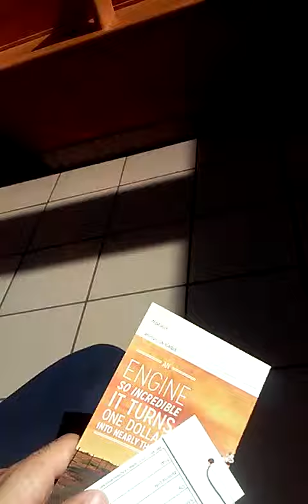Hours away from the fight of the year Lucassss